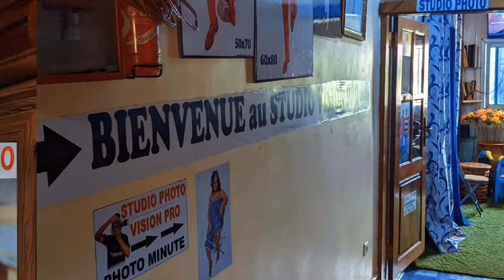⛔ Seigneur c'est le même GAB0N ou bien entre temps il y a eu un nouveau GAB0N?